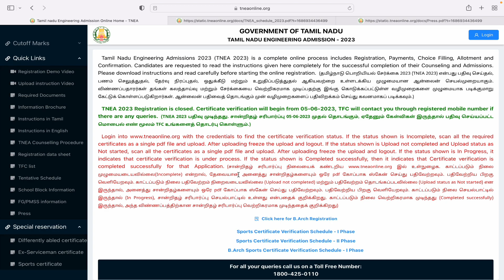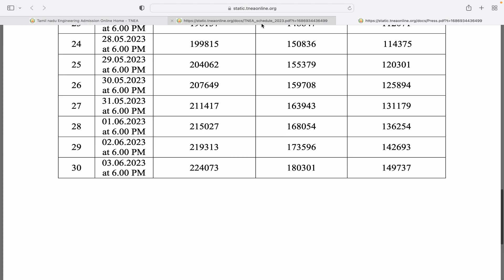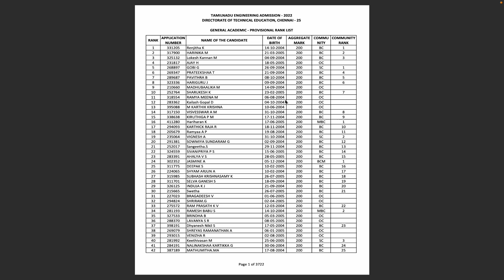TNEA 2023 RANK LIST Published ? அடுத்து என்ன செய்ய வேண்டும் ?